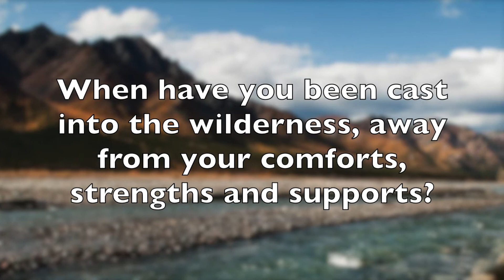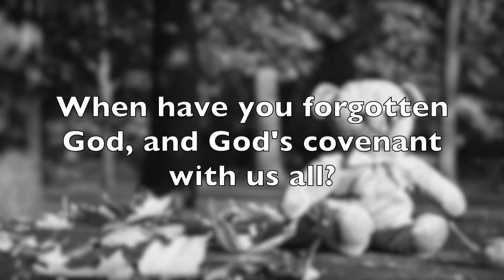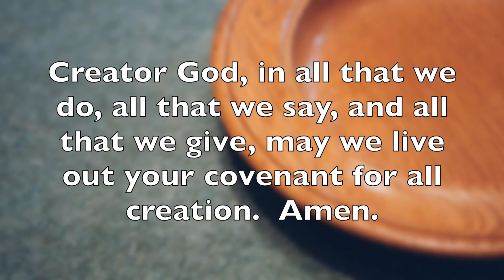Worship for February 21, 2021